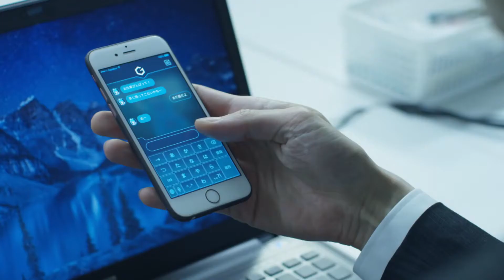Gatebox Virtual Home Robot PV english